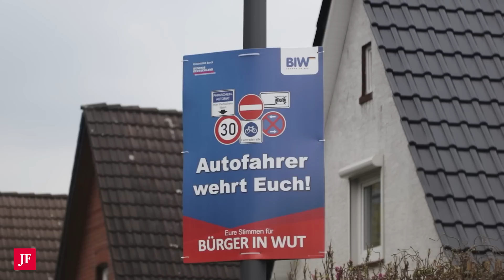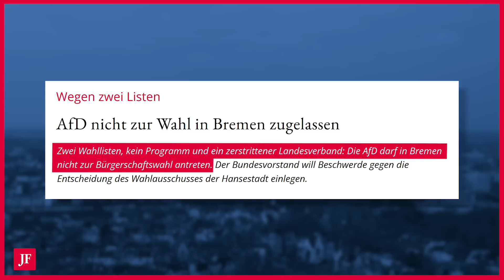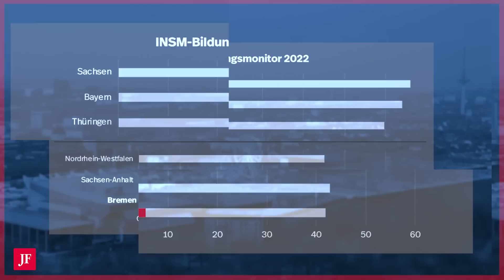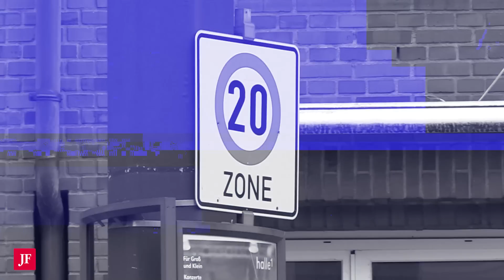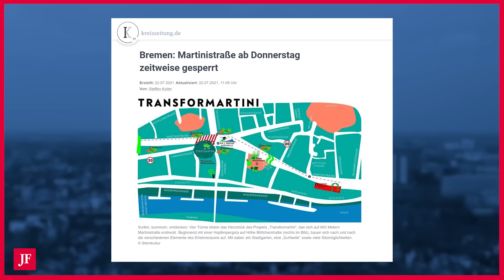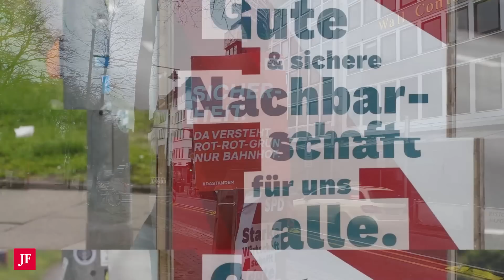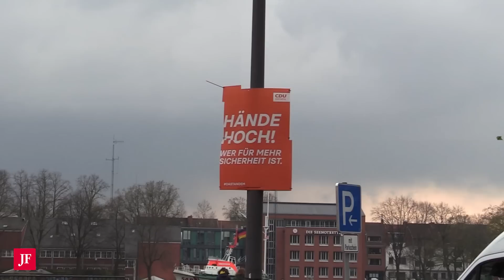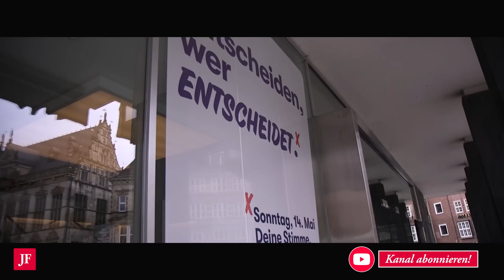Einstige Vorzeigestadt in ihrem Untergang | JF-TV Reportage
Nach über sieben Jahrzehnten SPD-geführter Regierung ist Bremen das stadtgewordene Schlußlicht im Land. Ob Bildung, Wirtschaft oder Innere Sicherheit - das kleinste deutsche Bundesland steht vor gewaltigen Problemen.

Doch der bisherigen rot-rot-grünen Landesregierung sind ihre ideologische Herzensangelegenheiten offenbar wichtiger: Während für Schulen kein Geld da ist und der Bremer Hauptbahnhof zur No-Go-Area verkommt, scheint es für den Kulturkampf gegen das Automobil an der Weser unerschöpfliche Mittel zu geben, werden Millionensummen für absurde Verkehrsexperimente verschwendet.

Am Muttertag wird nun in Bremen gewählt – und weil sich die AfD in der Hansestadt zerstritten hat, haben die Bremer nicht einmal eine Alternative. Oder etwa doch? Eine JF-TV Reportage über roten Filz, grünes Scheitern und eine Gruppe Bremer in berechtigter Wut.